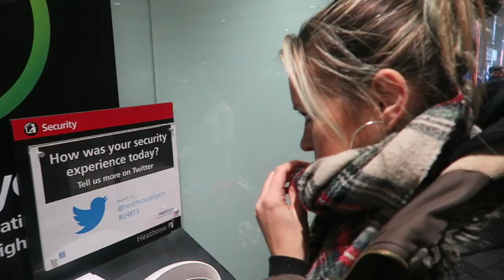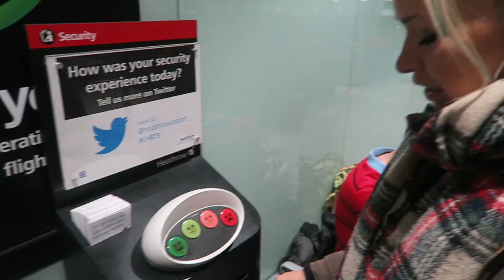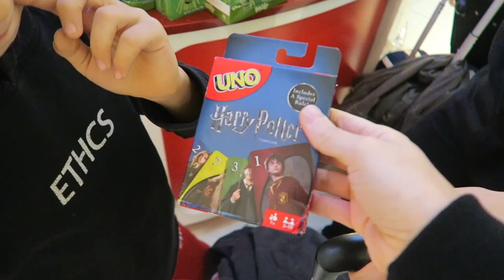SURPRISE HOLIDAY REVEAL AT THE AIRPORT ✈️ he went crazy! 😮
Hey FreeGang! We are coming to you livebutnotlive from the airport for a surprise holiday reveal, where we reveal to JoJo our next secret holiday destination! Check out his reaction!